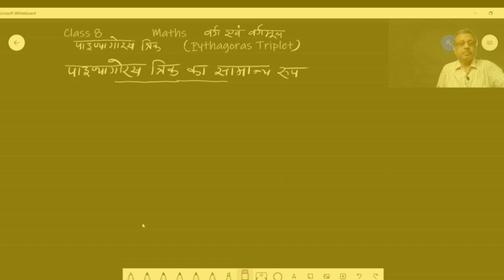Class 8 Maths - वर्ग एवं वर्गमूल - पाइथागोरस त्रिक ( Pythagoras Triplets)